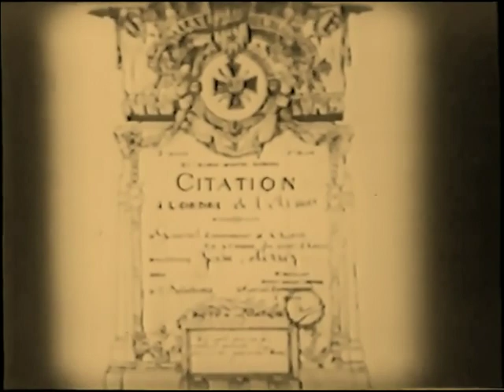The Man From Heardquarters 1928 - Cornelius Keefe, Edith Roberts (Duke Worne) ⚡UPGRADE⚡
Directed by Duke Worne and starring Cornelius Keefe, Edith Roberts and Charles West

редкие фильмы
희귀 한 영화
أفلام نادرة
レア映画

字幕：英語、スペイン語、ポルトガル語